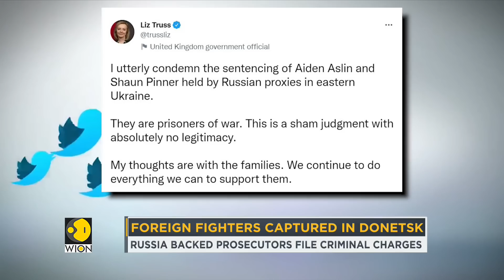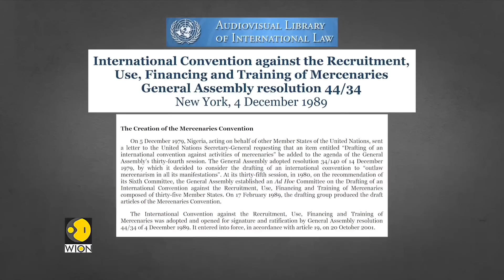Foreign mercenaries fighting for Ukraine face death sentence | 2 Britons, 1 Moroccan sentenced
Russia has sentenced three mercenaries in Ukraine to death. 2 Britons, 1 Moroccan soldiers were sentenced amid the ongoing Russian invasion of Ukraine.